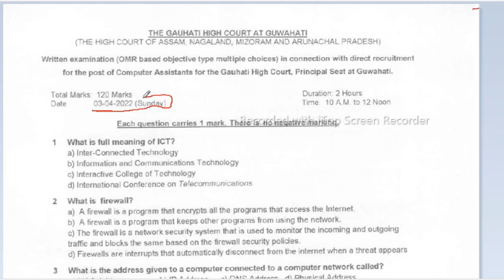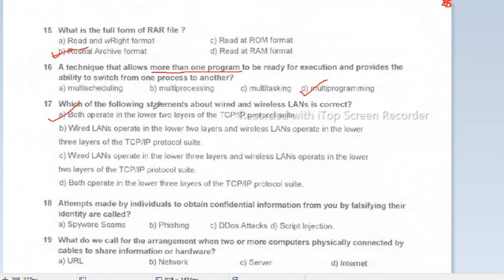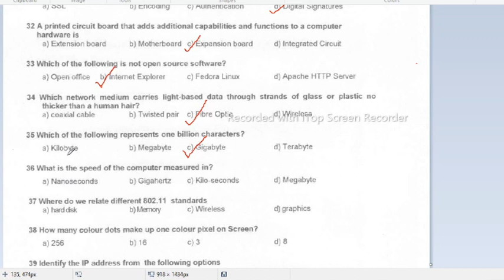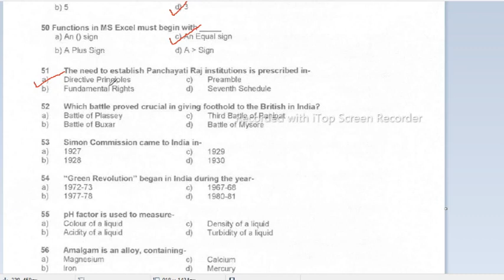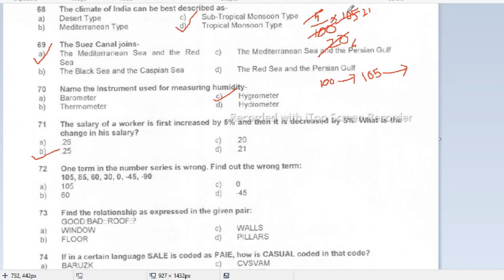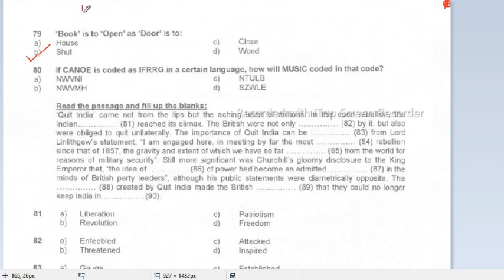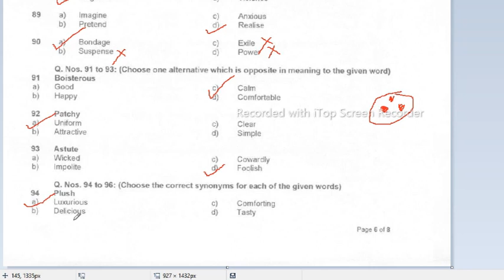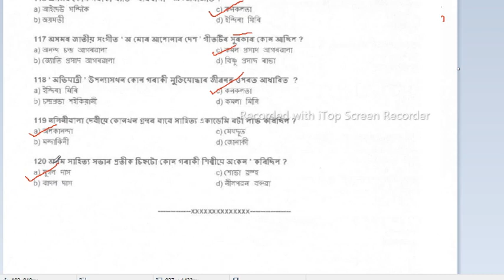gauhati high court complete question paper solve 2022|computer assistant|previous year question papr